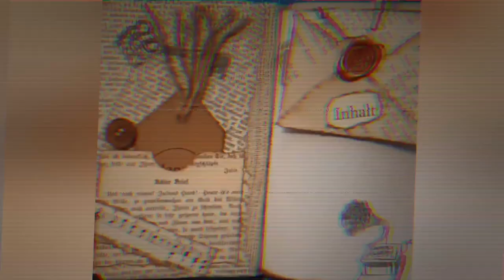Sprüche Journal Cosmos Infinity - wir machen ein Dingeldangel für das Junkjournal [deutsch]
Was wäre ein Junkjournal ohne ein Dingeldangel?!

Herzlichst - Varaya